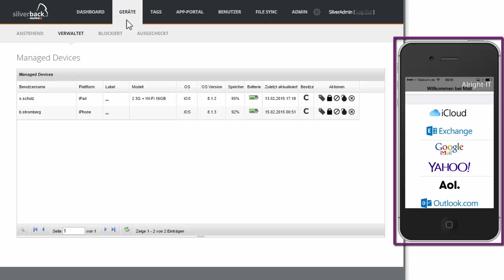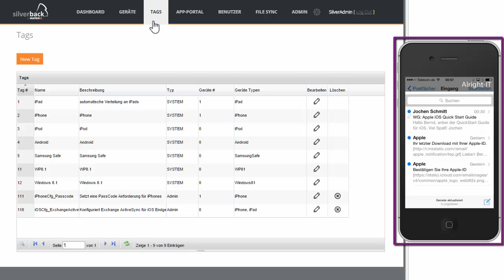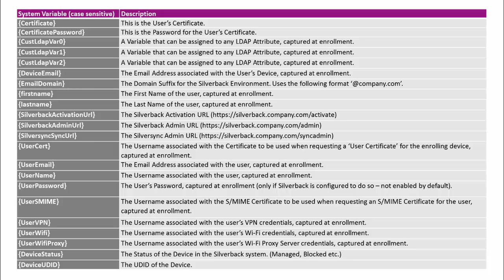Matrix42 Silverback - Einrichten eines einfachen ActiveSync Profils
Dieses Tutorial beschreibt, wie man mit der EMM Lösung Silverback von Matrix42 ein ActiveSync Profil erstellt und verteilt.